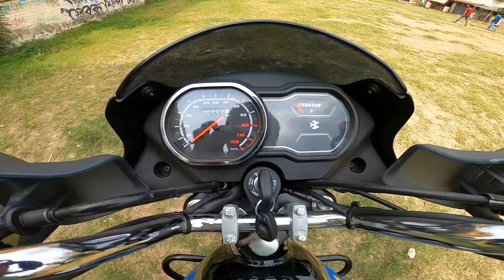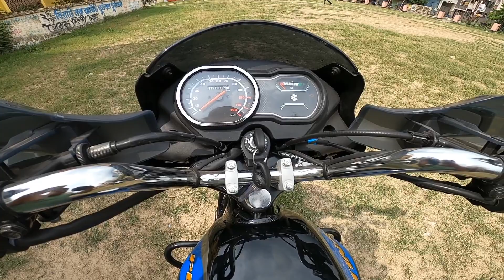Bajaj PLATINA 110 DRUM 2023 H Gear First Ride Review |Features Price Mileage | Full Review In Hindi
Hello dosto welcome back to the another new video. Today in this video you can see the full Review of Bajaj Platina 110 Drum H Gear Full Review In Hindi. Features Price Mileage
platina 110 abs
bajaj platina
2023 bajaj platina 110 abs
new 2023 bajaj platina 110 abs h gear launch
bajaj platina 110 abs review
bajaj platina abs 2023
new bajaj platina 110 abs bs6 2023
bajaj platina 110
bajaj
bajaj platina 110 h gear
platina 110
platina abs
platina bike
platina 110 new model 2023
platina 110cc 2023 model
bajaj platina 110 h gear bs6
bajaj platina 110 mileage test
bajaj platina 2023 model
platina
2023 platina abs
platina 110 abs mileage test
bajaj platina abs review
platina 110 h gear